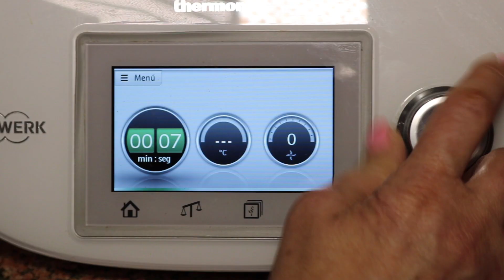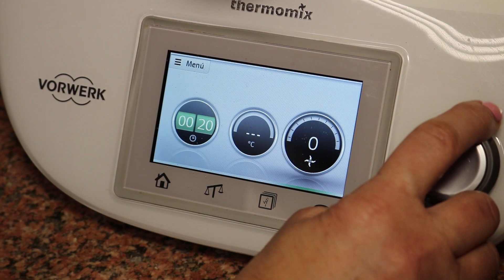Receta Para Preparar Pan Pita Con Thermomix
INGREDIENTES

- 250 gms de Agua
- 30 gms de Aceite de Oliva
- 40 gms de Azúcar
- 1 sobrecito de 11 gms de levadura seca ó 3 ¾ cucharitas
- 500 gms de harina
- 2 c de sal

PREPARACIÓN

- Poner en el vaso el agua, aceite, azúcar y levadura y mezclar 1 minuto a 37ºC,  velocidad 1.
- Agregar harina y sal y mezclar 20 segundos a velocidad 6.
- Amasar 2 ½ minutos en velocidad Espiga
- Dejar la masa en el mismo vaso tapado para fermentar durante 30 minutos.
- Prender el horno a la temperatura más caliente que tenga, aproximadamente 500ºF ó 250ºC.
- Dividir la masa  en 15 partes y extender con un rodillo hasta que queden las tortillas delgadas de 3 mm aproximadamente.  Usar 2 charolas de hornear.  Poner 2 panes en cada una y meter al horno una charola por 3 minutos aproximadamente.  En este tiempo se deben inflar por completo el pan, deben quedar blancos con muy poco color.  Al retirar una charola meter la otra a hornear otros 2 panes.
- Al sacar  del horno los panes  se cubren con un secador mojado y exprimido para que el pan quede suave.  Si el pan se quiere tostado entonces se puede dejar mas tiempo en el horno a que tome mas color y mantenga su forma.

NOTA: Los panes se pueden guardar ya fríos en una bolsa de plástico en el refrigerador durante 7 a 10 días.  También se pueden congelar.